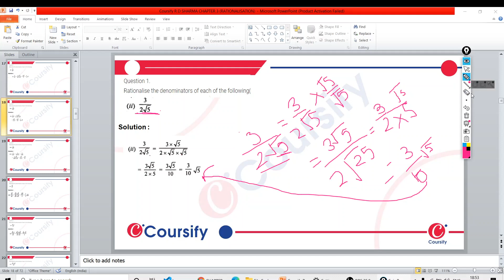RATIONALISATION | MATHS RD SHARMA | Class 9 Chapter 3 | EX-3.2 Q 1ii | Coursify